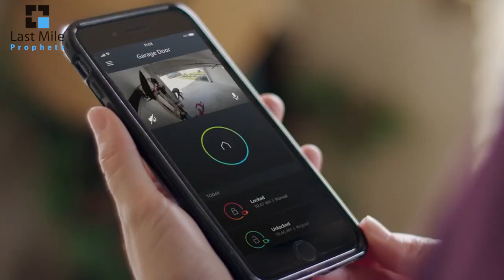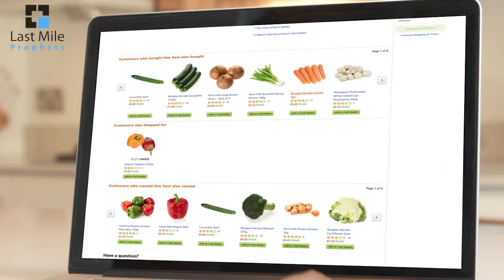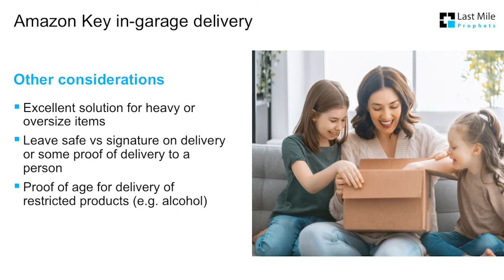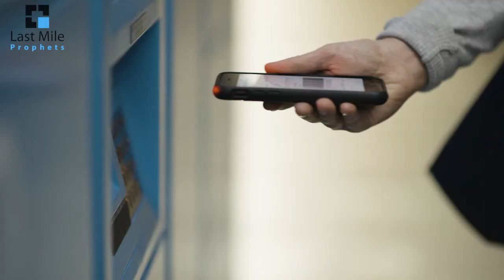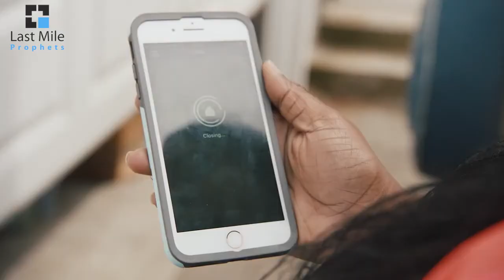In-garage delivery with Amazon Key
Amazon is expanding the availability of in-garage delivery 🚚 via Amazon Key to another 4000 US cities. Ian Kerr (Postal Hub Podcast) and Marek Różycki (Last Mile Experts) analyse this development
- Why garages are a safe unattended delivery 📦 option
- Technical requirements
- Delivery options at checkout
- Big, heavy parcels (e.g. tyres, washing machine) can be delivered to the garage
- Delivering food into a fridge in the garage
- What will other retailers and carriers do?
- Could Google Home be a part of delivery?
- Monetised delivery to neighbour
- Amazon Fresh (Whole Foods Market) delivery in-garage
- First-time delivery with smart lock enabled services
- Signature on delivery
- Proof-of-age for restricted products
- Delivering parcels to the concierge room (in apartment blocks)